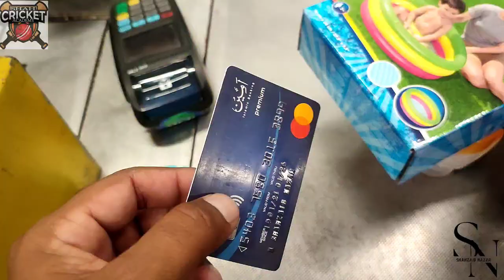Shah Cricket Academy | Cricket GoPro| Umer Our Babar Azam | Shopping Scenes|| Daily Vlog 🤗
Shah Cricket Academy's Summer Camp MashaALLAH Zbrdst chalte huye..
AJ Umer K ball bhi lgi or Dant toot Gaya.